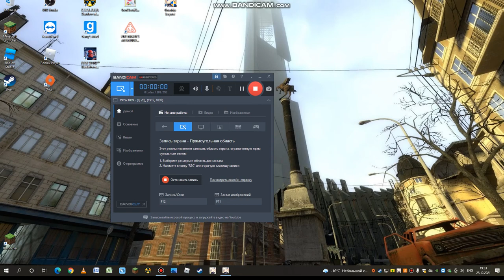2 СЕРИЯ GENSHIN IMPACT!!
В ЭТОМ ВИДЕО Я ВЫЖИВАЮ В МИРЕ GENSHIN IMPACT!!
ДОСМАТРЕВАЙ ЭТО ВИДЕО ДО КОНЦА ЧТОБЫ НИЧЕГО НЕ ПРОПУСТИТЬ!!